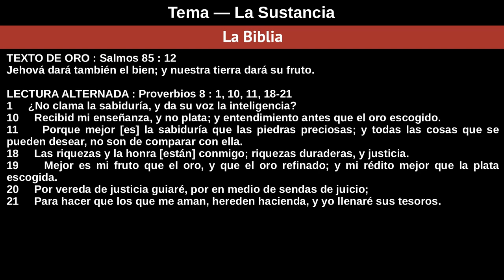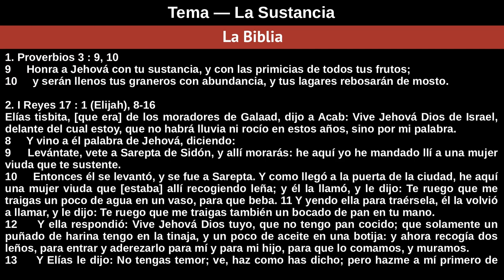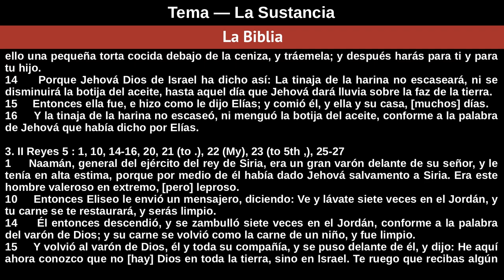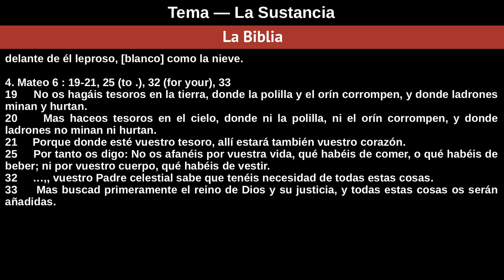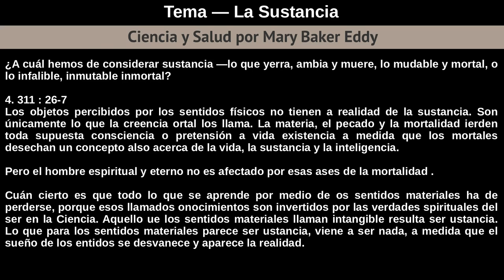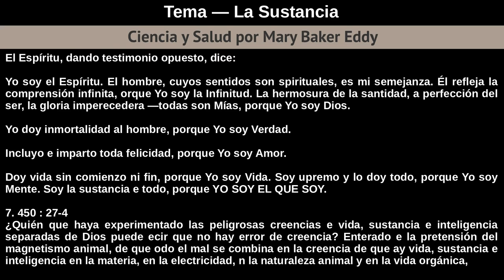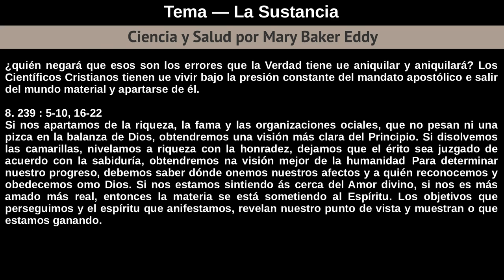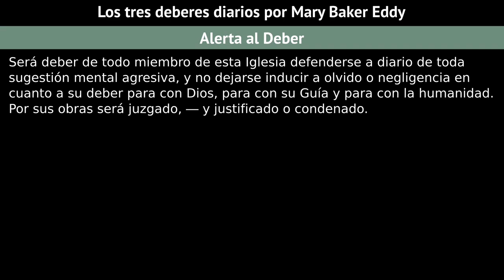Domingo 17 De Marzo De 2019 Tema — La Sustancia